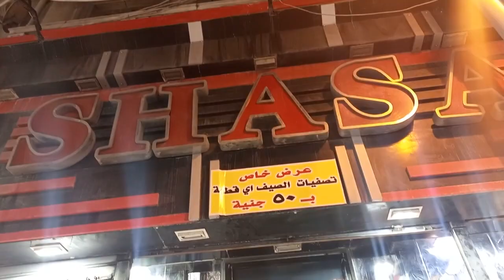اسعار ملابس حريمي كاجوال شتوي بلوفر كارديجان وجاكيت سويت شيرت اوفر سايز المنشيه الاسكندريه 💯